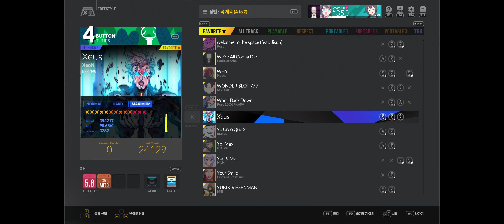Xeus 4B MX 99.09% 1Break PB Record (Djmax Respect V 2023 01 02)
Gigabyte Aorus elite V2 B550
EVGA GeForce RTX 3070 XC3 Ultra

Keyboard: Archon NCK 87 NIZ EC 45g

Video captured thru: GeForce Experience